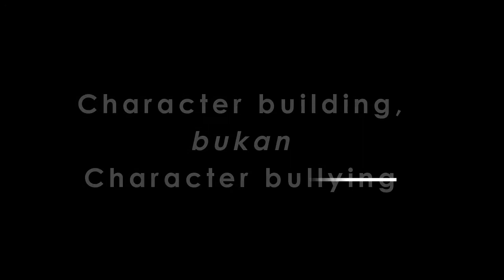CHARACTER BUILDING, BUKAN CHARACTER BULLYING ( STIGMA HIV & AIDS)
Menjalani hidup sebagai pengidap HIV bukanlah hal yang mudah untuk dijalani.  Mereka harus siap jika dihadapkan dengan dunia yang dirasa tidak adil.

Pandangan dan sikap orang lain terhadap dirinya sering yang membuat pengidap HIV merasa ingin mengakhiri hidupnya. Karena sikap diskriminasi dan bullying kerap mereka dapatkan. Itulah stigma yang sering di dapatkan pengidap HIV.

Nama nya Tegar, ia adalah seorang pemuda yang divonis sebagai pengidap HIV, ia merasa takut jika dirinya akan dijauhi dan di bully teman-temannya. Ternyata stigma itu tidak hanya berasal dari orang lain tapi dari diri si pengidap HIV. Tegar berpandangan bahwa teman-temannya akan menjauhi nya dan memberikan perlakuan cemoohan, hinaan, bahkan diasingkan, dan tidak ada sedikitpun kepedulian seperti dulu yang ia rasakan.

Rasanya jika itu benar-benar terjadi, yang ia pilih hanya satu, ingin mati lebih cepat karena tak tahan jika harus dihadapkan dengan situasi seperti ini.

Tegar berpikir sudah cukup ia terkena HIV, tetapi ia dibebankan pula dengan stigma buruk oranglain.

Namun ternyata itu hanyalah stigma Tegar seorang, apa yang ia pikirkan sangat salah. Justru ia memiliki teman-teman yang peduli dan masih menerimanya walau mereka tau bahwa ia si pengidap HIV, bahkan temannya mendukung dan terus memberinya semangat. Dukungan dari teman-teman nya yang membuat HIV baginya hanyalah stigma belaka.

Andaikan stigma itu benar-benar terjadi, bagaimana nasib para penderita HIV?
Ya, akan mengakhiri hidupnya lebih cepat karena merasa stress dan tertekan.
Sudah cukup penderita HIV mati karena penyakit nya, tapi tak boleh ada satupun penderita yang mati karena ketidakpedulian.
Bentuk kepedulian dari lingkungan dan teman-teman terdekat akan bertransformasi menjadi energi positif yang perlahan meringankan beban penderita HIV.

Stop stigma terhadap HIV, karena stigma lebih berbahaya dari HIV itu sendiri.